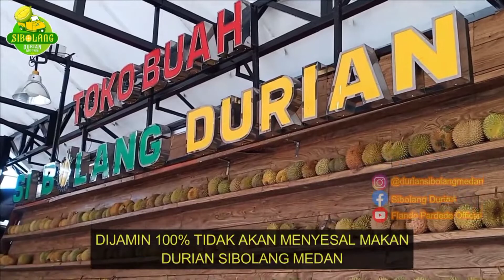PENTING!!! DURIAN KUPAS MEDAN KUALITAS PREMIUM SIAP KIRIM KE SELURUH INDONESIA, GARANSI 100 PERSEN!!